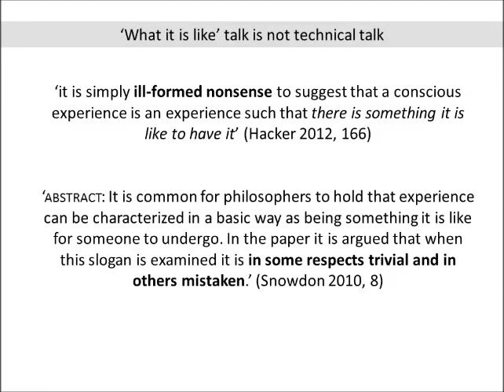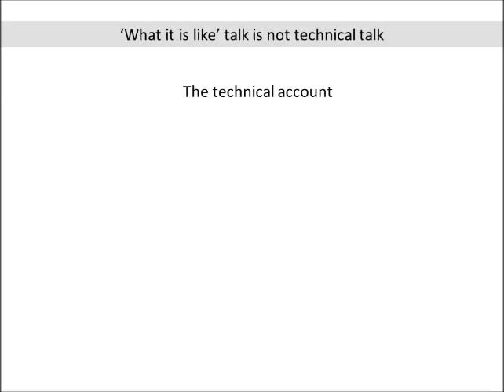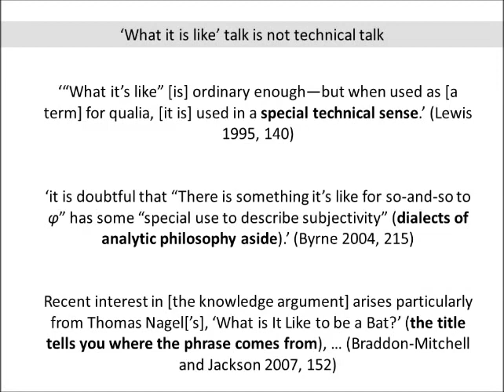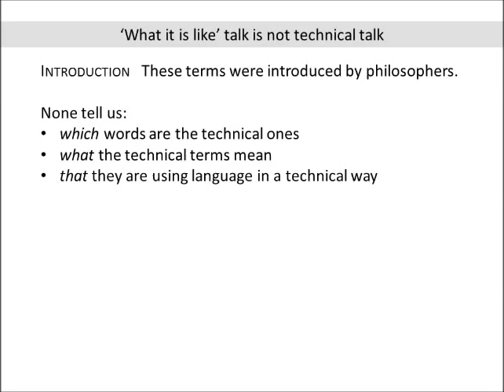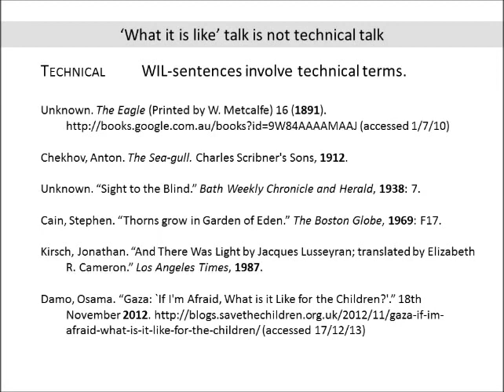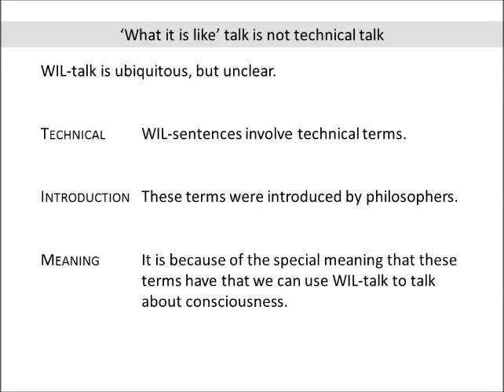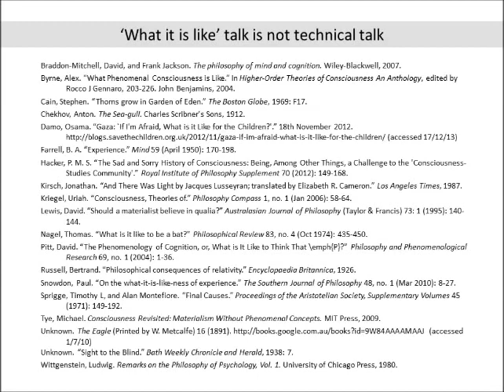Jonathan Farrell - Introduction to "‘What It Is Like’ Talk Is Not Technical Talk"